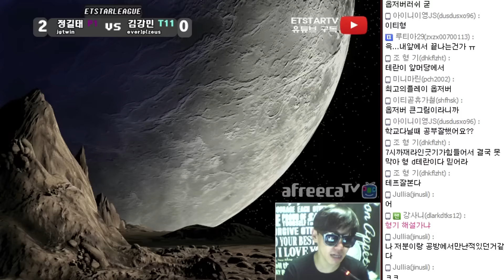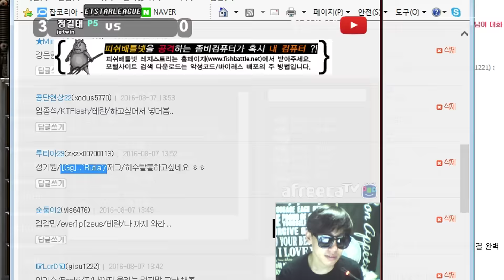[이티]시청자 연승전